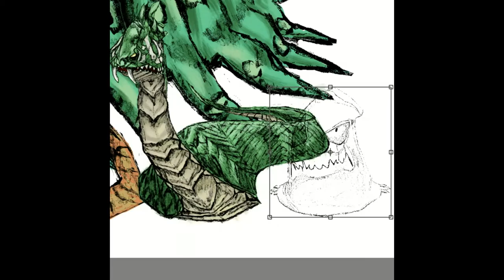Flan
A giant grumpy gelatinous dessert. Best. Concept. Evar.

Original art and score copyright Squaresoft 2000